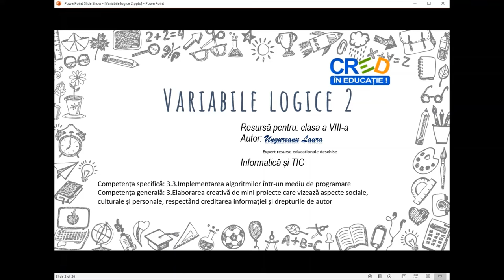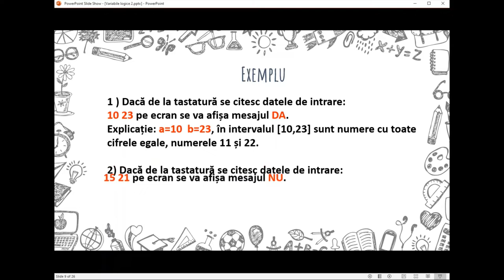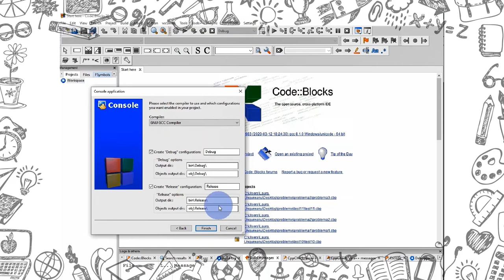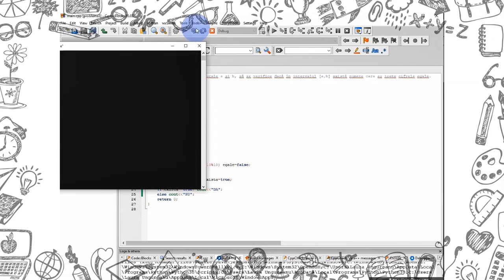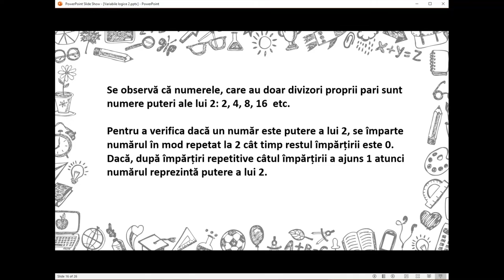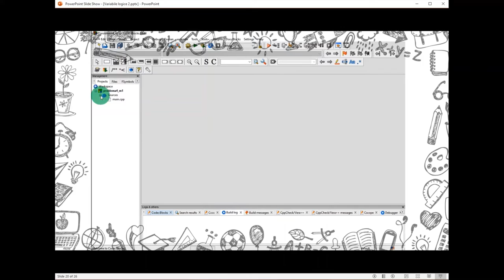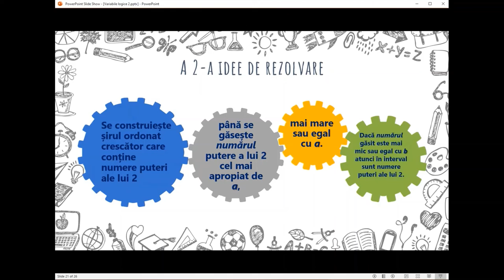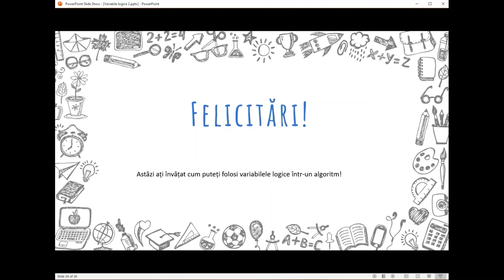Variabile logice (2)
Resursa realizează implementarea algoritmilor care prelucrează șiruri de numere și verifică dacă șirurile îndeplinesc o proprietate dată folosind variabile logice.
Limbajul pentru implementare este C++ și mediul de programare este Code::Blocks.